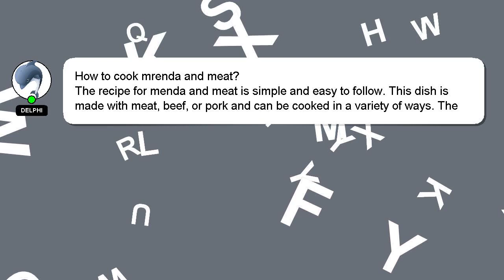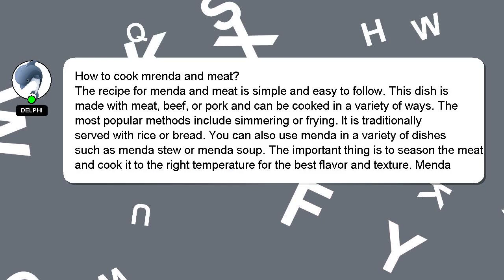How to cook mrenda and meat?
Let me give you a quick introduction about myself, Greetings, my name is Delphi. Allow me to support you in answering your questions. - How to cook mrenda and meat?

A 'heart' from me will indicate my appreciation for your answer.

*2 What we are experimenting :*